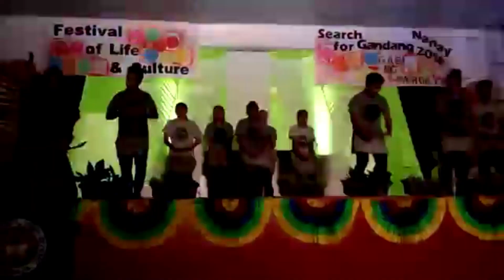Off duty dance crew|2016. Palawan aborlan.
Hello mga kaugat. Were here for another vlog. Ehhyyy so whats up??

This is my old  dance crew. We are not actually the best crew in dancing but we really do love to  dance.  We believe that dacing is one of the  best way to show happiness. We learn a lot of things like how to create multiple techniques, better move of our body, how to make a lot of choreography, how to listen to the beat and etc. But for me the best thing I've learn that in our crew that we are a family. 👪😊😘
We are born for this🎶🏆